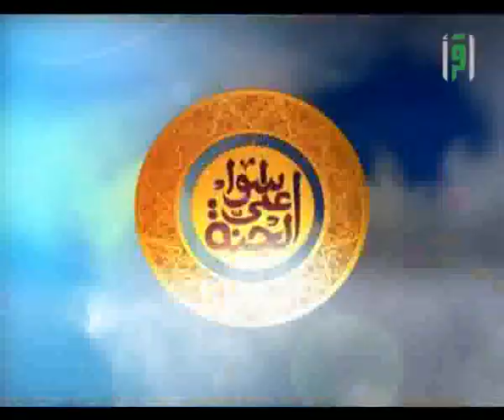الحياء || سوا على الجنة مع د. محمد نوح القضاة